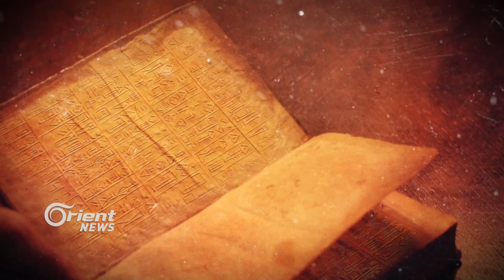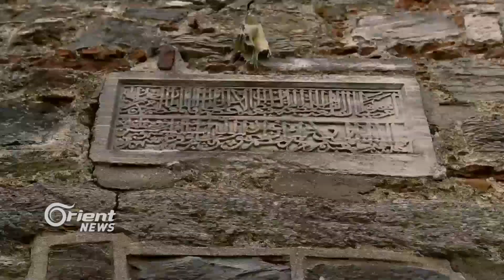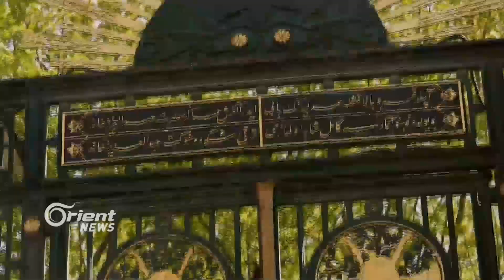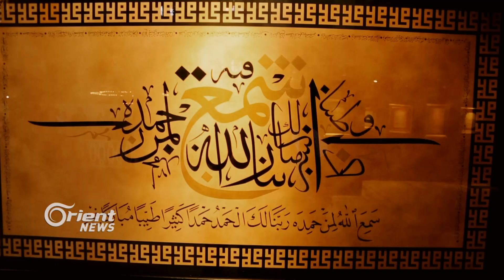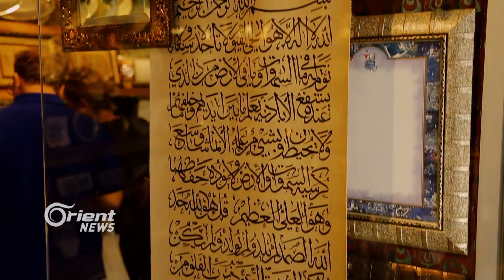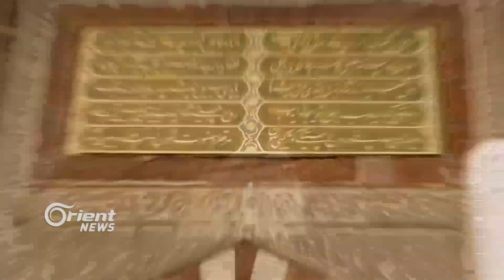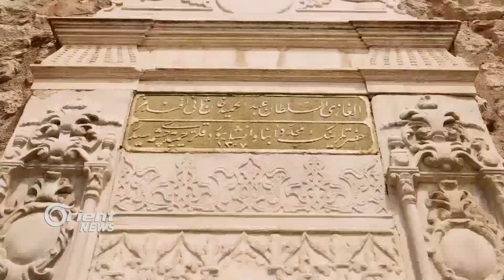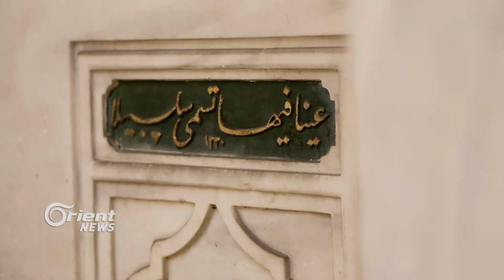حكاية اسطنبول _ الجزء الثالث _ خارج المكان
مدينة مرت على أرضها الحضارات المختلفة ..تمتزج صروحها بين الطابع الروماني
والبيزنطي والاسلامي في لوحة واحدة تجمع كل مفاتن المدينة